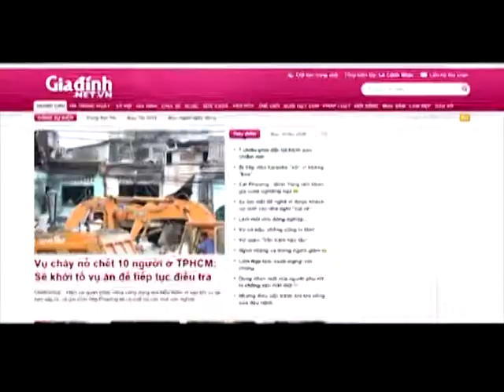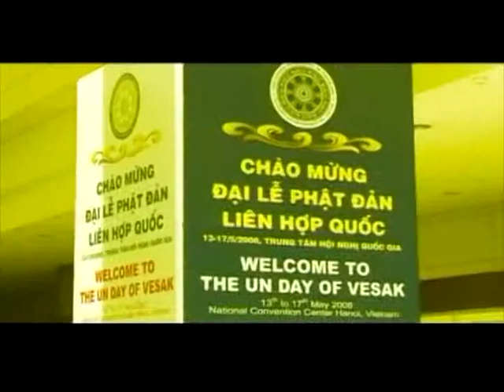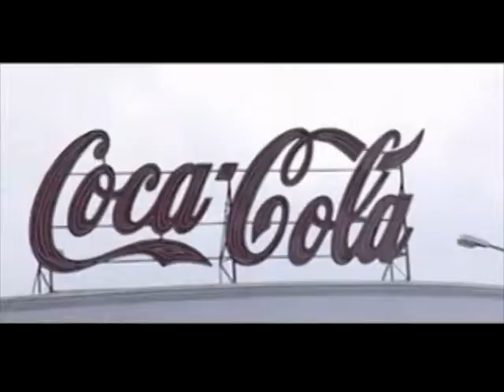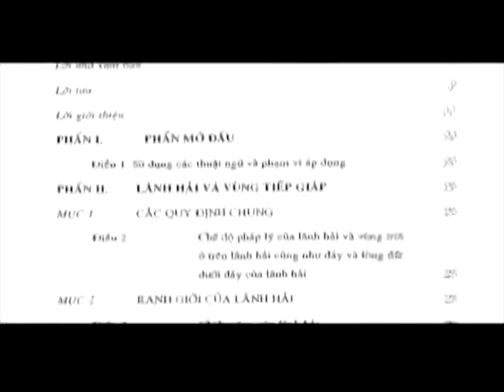Phim bo ngoai giao